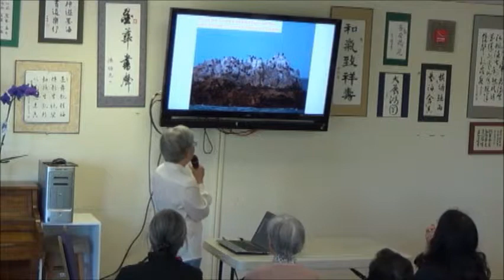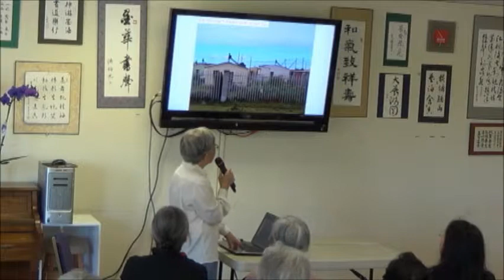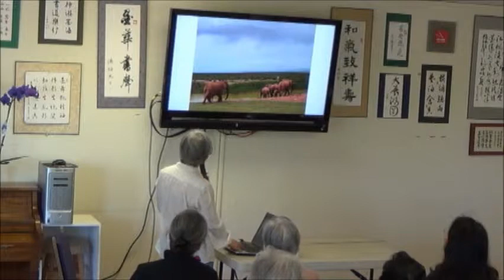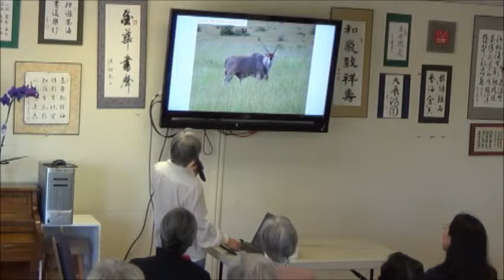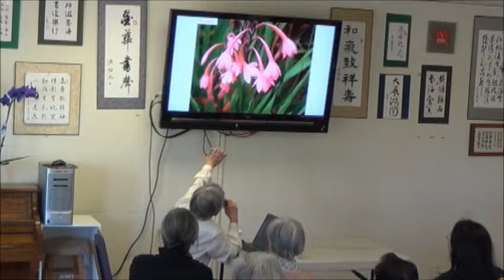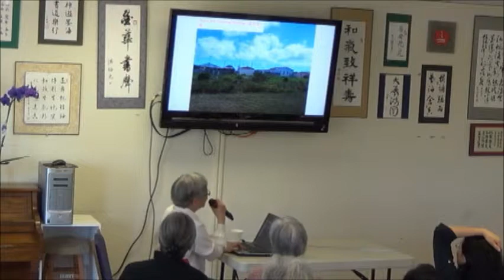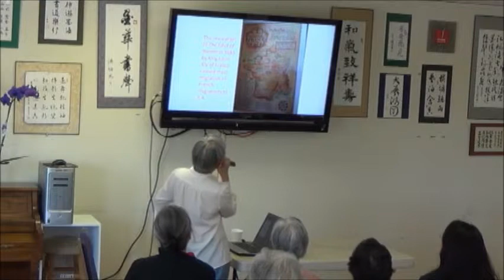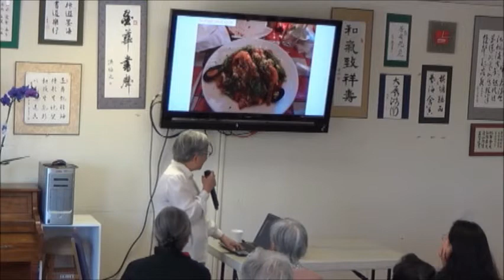亞裔銀髮族 專題演講 南非之旅分享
說明專題演講 南非之旅分享